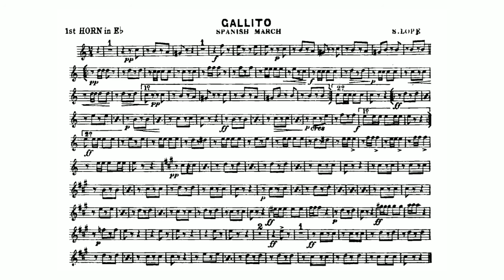Gallito Spanish March (Lope, Santiago) - 1st E-flat Horn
Santiago Lope Gonzalo ( Ezcaray , May 23, 1871- Burjasot , September 25, 1906) was a Spanish composer and musical director and the first to hold that position in the Municipal Band of Valencia.